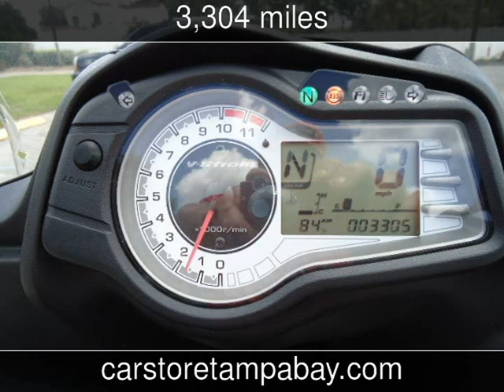2012 Suzuki DL650A Used Motorcycles - Seffner,Florida - 2013-08-13